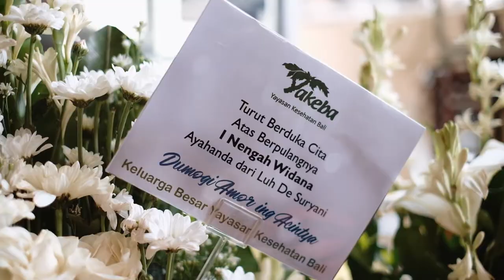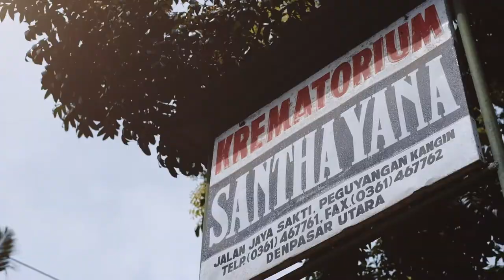Video Highlights Upacara Ngaben │ I Nengah Widana (1950-2020)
Sudiantara13 Bali, Photo and Video Production based in Bali...
Best Professional Photography and Videography service customized with your budget...

► Kidung Bali by Tina Dewi